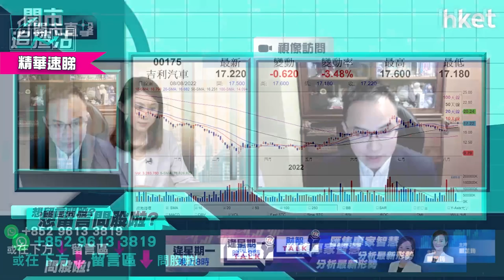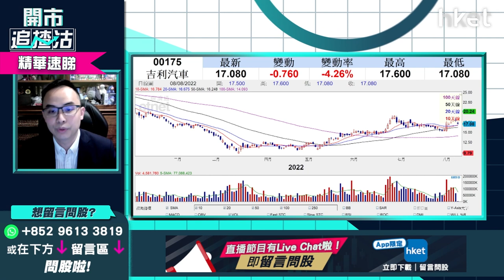【開市追揸沽】（精華）吉利(0175)前景分析造淡熊證vsPut輪誰更值博